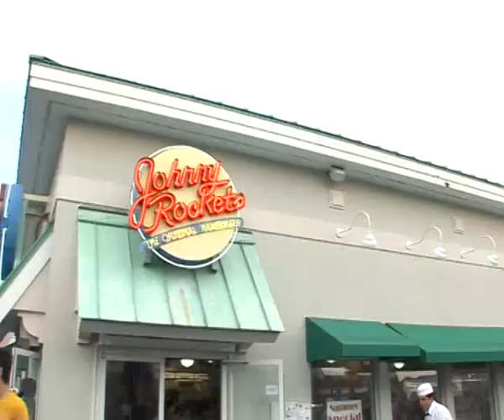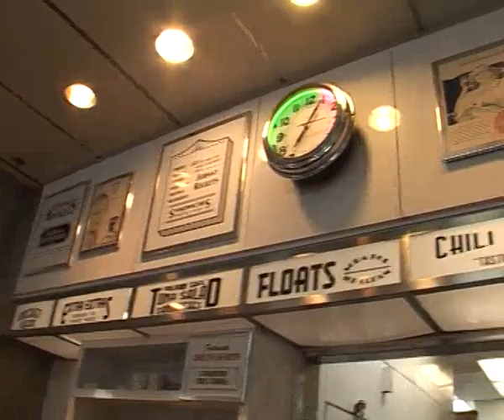Aventura Americana. Ep.1.Partea 3